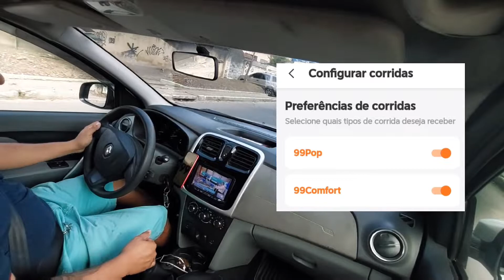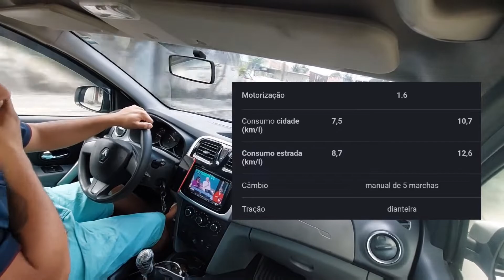🟡Análise Logan 1.6 8v para rodar nos aplicativos uber/99pop/indriver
Salve minha tropa

Nesse video mostro as minhas impressões sobre o LOGAN

Na minha opinião um dos melhores carros para se rodar no aplicativo

Se vc gostou do vídeo da um like e se inscreve pra me incentivar a trazer mais conteúdos como esse. TMJ tropa!!!

🚀 ñ da ré
Sem 👊 ñ há vitória